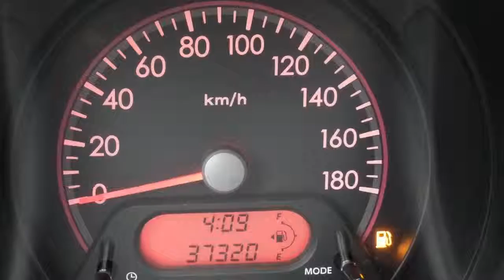Suzuki Alto 1.0 Exclusive Airco LM velgen